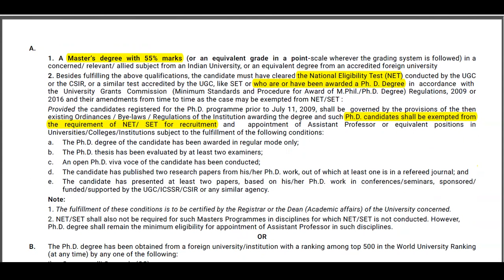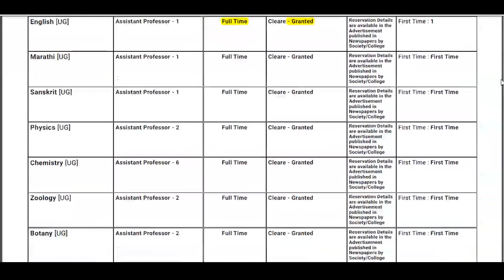Assistant Professor Vacancy Govt. LAD College Nagpur